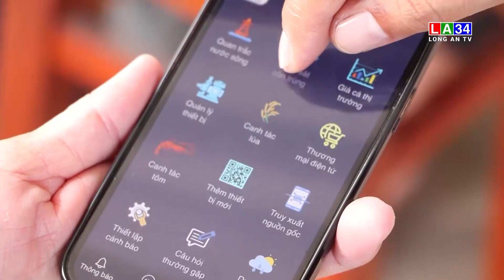Ứng dụng công nghệ số trong sản xuất nông nghiệp | LONG AN TV